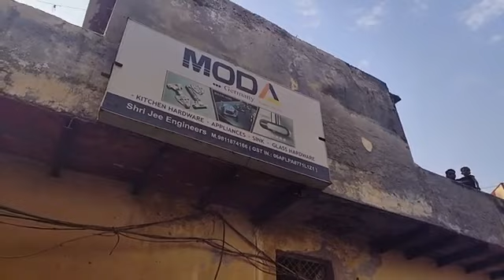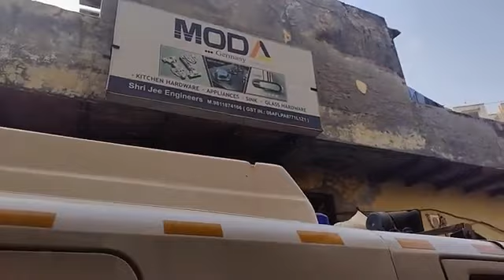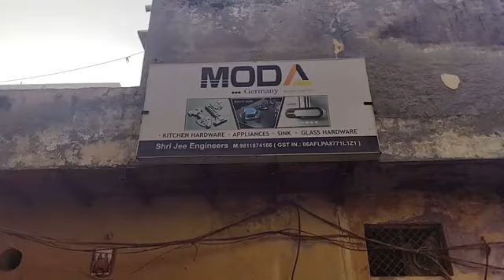फैक्ट्री में काम कर रही लड़की की चुन्नी मशीन में फंसी और गर्दन कटी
फैक्ट्री में काम कर रही लड़की की चुन्नी मशीन में फंसी और गर्दन कटी.. लड़की लड़की को बताया जा रहा नाबालिक और 5 वर्षों से कर रही काम..
वजीरपुर रोड फरीदाबाद नहर पार..